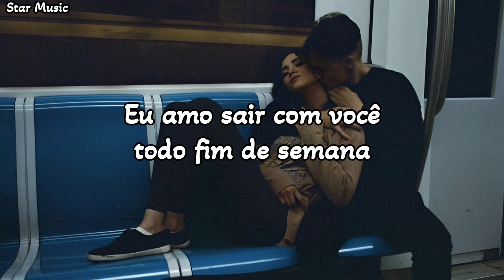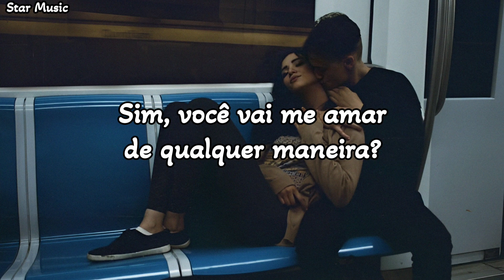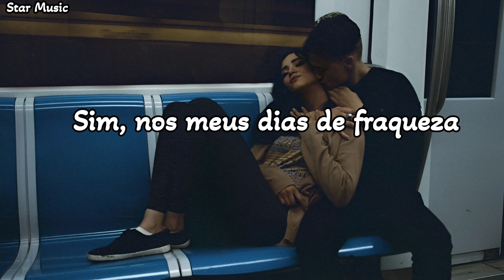Lauren O'Brien-Weak Days (Tradução)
Todos os créditos de edição e legenda:Star Music

Red lips and high boots
I iove stepping out with you
Every weekend
You and I till the night ends
The high we're riding
I'm glad we're vibin'
But what will we look like
When the rain is falling?
Like all the times
I'm feeling low
Will you help me glow?

'Cause the Sun won't shine forever
I want to know if you can
Love me on the weekdays
Love me on my weak days

When mascaras running down my face
Or when I get off work too late
Will you still want me when life's not
What we thought it'd be?

Yeah, on my weak days

Will you love me on my bad days
Yeah, will you love me anyways?
Through the tough places, long nights
Will you stay through the ride?
Like all the times I'm feeling low

On my weak days

📕Todos os créditos da música para a cantora Lauren'O Brien e os demais responsáveis pela produção

📗All song credits to singer Lauren O'Brien and others responsible for the production